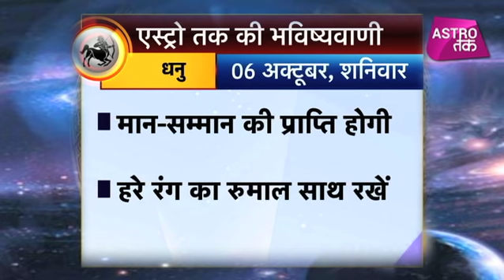06 अक्टूबर 2018 | एस्ट्रो तक का Luck Factor | Astro Tak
एस्ट्रो तक की भविष्यवाणी- सिर्फ एक मिनट में जानिए अपने दिन का हाल और एक ऐसा उपाय जिससे दिन बन जाएगा कमाल